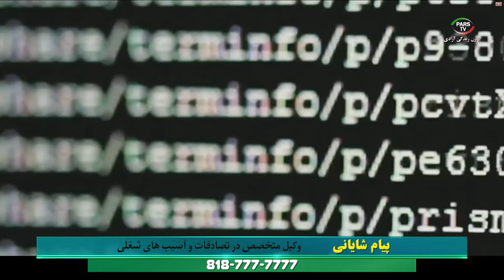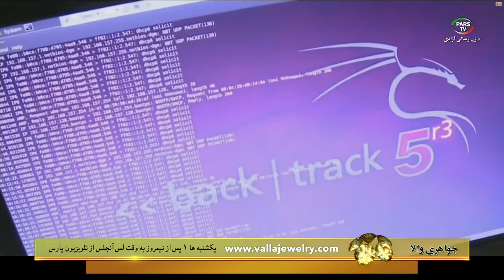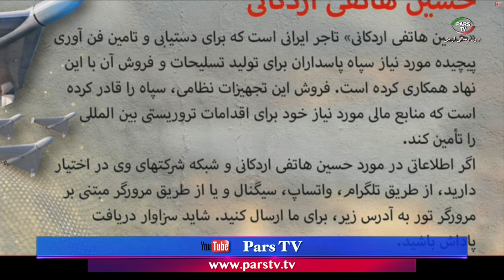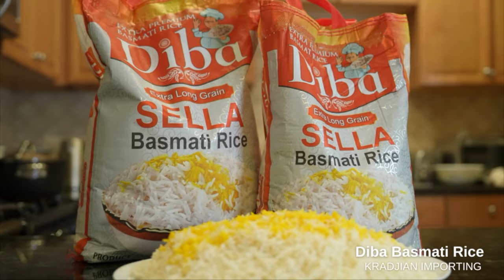اخبار با لیلا هاشمیان